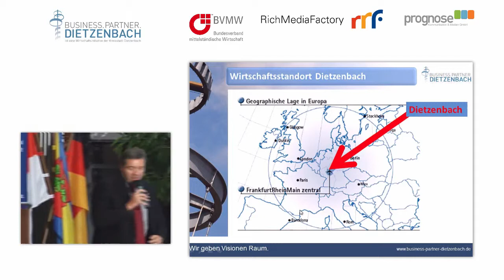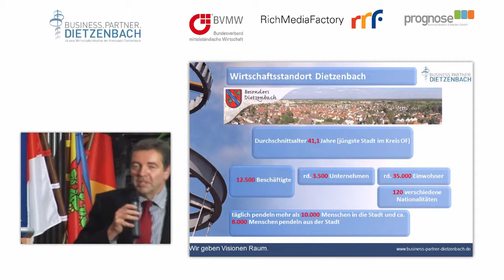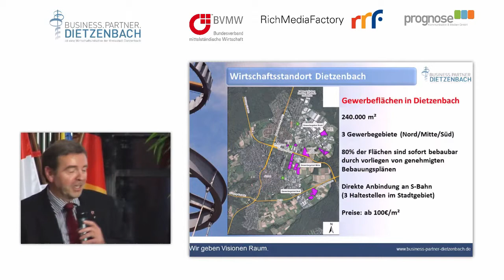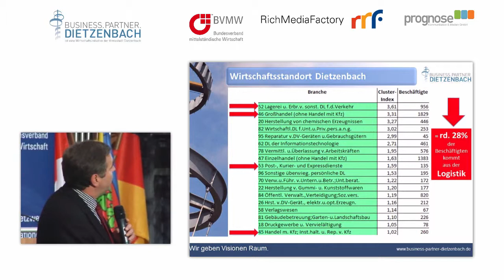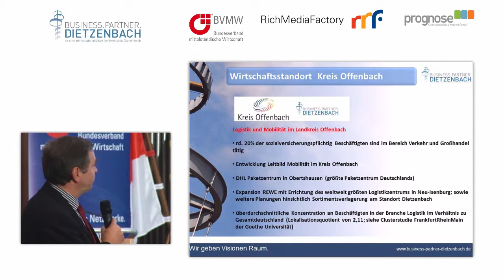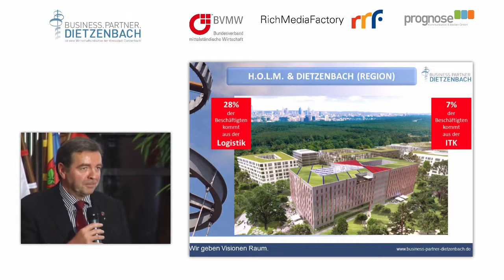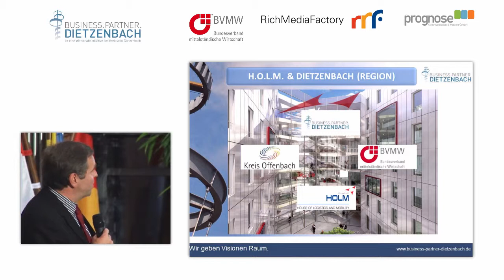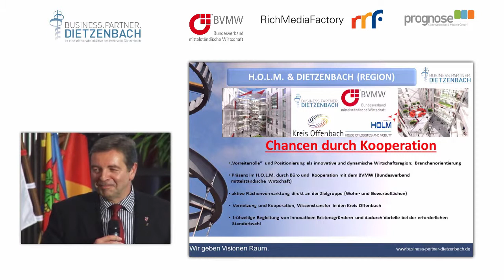Das HOLM-Konzept aus dem Blickwinkel der Stadt Dietzenbach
Referent:
Bürgermeister Jürgen Rogg, Kreisstadt Dietzenbach

Aufzeichnung während des 40. BVMW-Unternehmer-Treffen "Logistik und Mobilität" am 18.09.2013 um 19:00 Uhr in Kooperation mit der Wirtschaftsförderung Dietzenbach.

Das einzigartige Innovationszentrum HOLM (House of Logistics and Mobility) geht jetzt seiner Fertigstellung entgegen und der hessische Wirtschafts- und Verkehrsminister Florian Rentsch sagte beim Richtfest des HOLM-Gebäudes:

Das HOLM wird Hessens Position als europäische Verkehrsdrehscheibe und Standort als Logistik- und Mobilitätsbranche ausbauen.
Hessen lebt von Mobilität und Logistik und hat daher die Aufgabe, die nachhaltige Mobilität der Zukunft mitzugestalten
Praxistaugliche Konzepte dafür sollen im HOLM entstehen. Deshalb stellt das Land diese Infrastruktur für zielorientierte, fachübergreifende und vernetzte Forschung, Bildung und Wissenstransfer zur Verfügung.
Mobilität ist ein Grundbedürfnis moderner Industriegesellschaften. Wir brauchen Antworten, wie wir sie angesichts der Herausforderungen von Klimaschutz und Ressourcenknappheit gewährleisten können.
Im HOLM werden Wissenschaftler aus aller Welt gemeinsam mit Praktikern aus Unternehmen an Konzepten für die Mobilität der Zukunft arbeiten.
Der BVMW unterstützt seit vielen Jahren die Aktivität des Landes Hessens durch die Verbreitung der HOLM-Vision im Mittelstand und fördert die aktive Vernetzung zum Thema "Logistik & Mobilität" in der Wirtschaftsregion Frankfurt Rhein-Main.